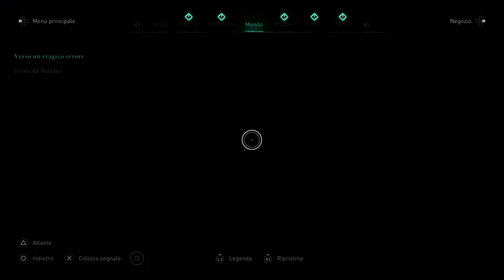Assassin's Creed® Valhalla l Mistero "Stolto e' più stolto" parte 2